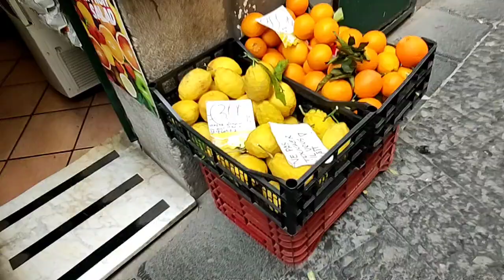Амалфийские чудо - лимоны)